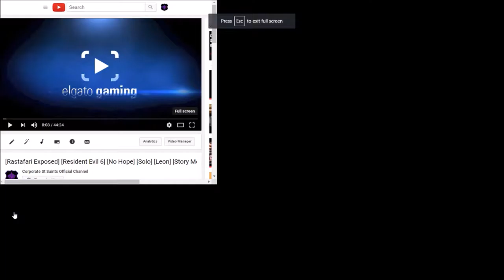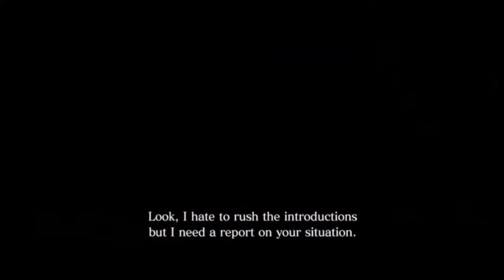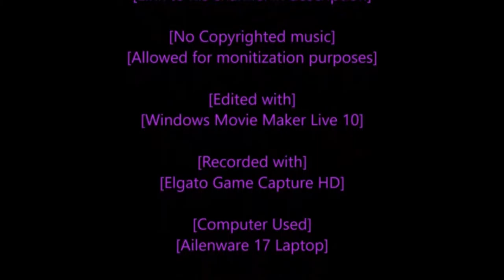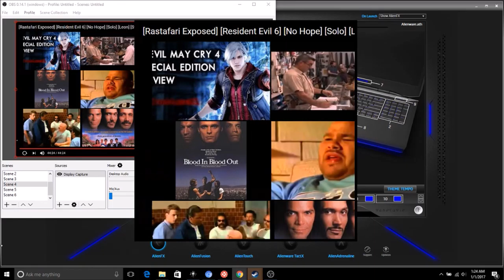[Rastafari Exposed] [Resident Evil 6] [No Hope] [Solo] [Leon] [Story Mode] [Ep.1] [No Spoiler's]